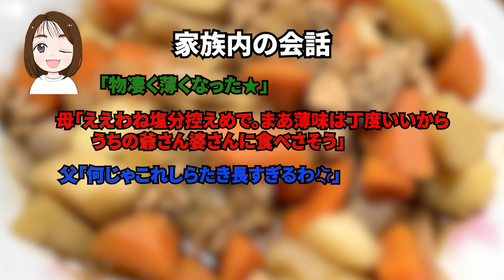【母の味を求めて三千里】作りたいな母さんの味